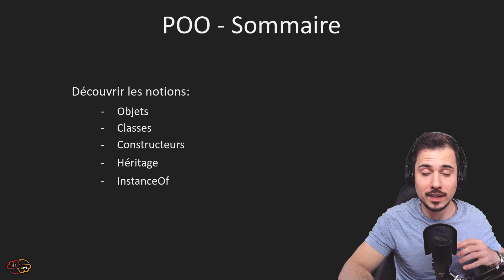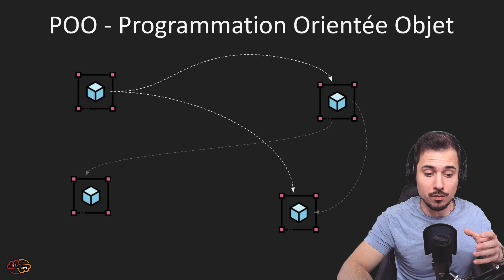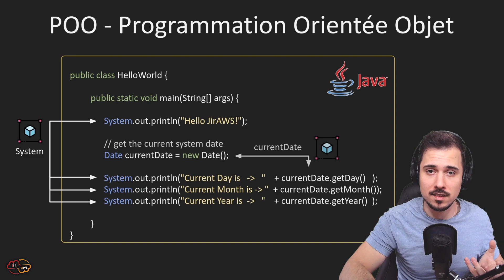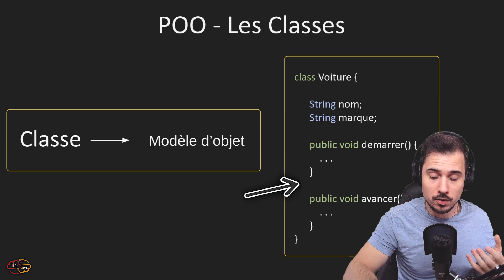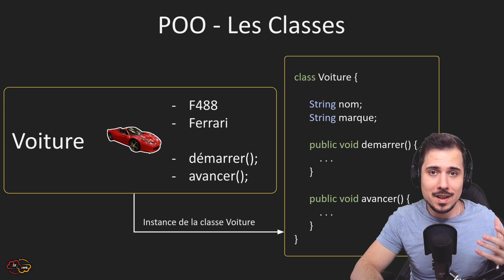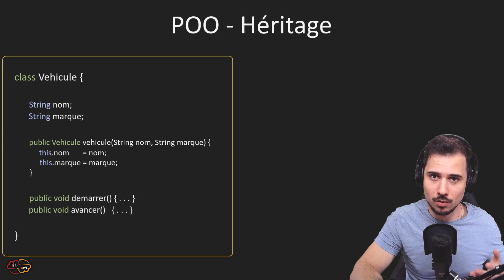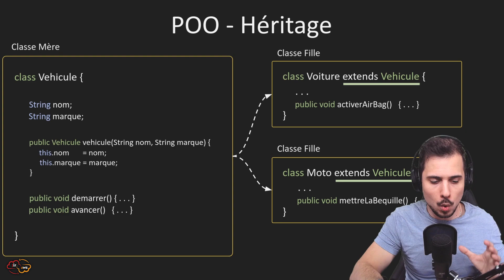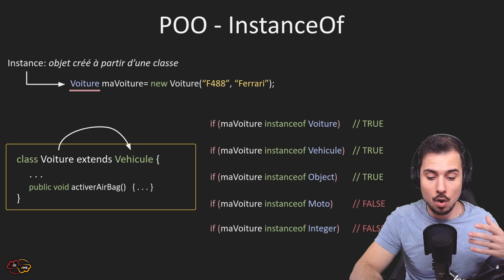Apprendre Java #1 Objet, Classe et Héritage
Épisode N°1 de la playlist Apprendre Java - On aborde les notions d'Objet (object), de Classe (class) et d'Héritage (extends) en Java.

C'est quoi un objet en Java ?
C'est quoi une classe en Java ?
Qu'est-ce que l'héritage en Java?

Nous plongeons dans le monde de la programmation orientée objet (POO, Object-Oriented Programming), un paradigme (paradigm) essentiel dans le développement de logiciels modernes. Découvrez comment les concepts d'Objet (Object) et de Classe (Class) forment la base de la POO, permettant aux développeurs de créer des structures de données modulaires et intuitives. Nous expliquons également l'Héritage (Inheritance), un mécanisme clé qui permet aux nouvelles classes de dériver des fonctionnalités des classes existantes, améliorant ainsi la réutilisabilité et la modularité du code.

Un autre point clé de cette vidéo est l'exploration de l'opérateur instanceof, un outil puissant pour vérifier le type d'un objet dans la hiérarchie des classes. De plus, nous abordons le rôle crucial du constructeur (constructor) dans l'initialisation des objets. Cette vidéo est un incontournable pour les programmeurs de tous niveaux intéressés par la maîtrise du paradigme de la programmation orientée objet, offrant une compréhension approfondie de ses principes et de son application pratique. Que vous soyez débutant ou expérimenté, cette exploration de la POO enrichira vos compétences en programmation et élargira votre compréhension des principes fondamentaux de la création de logiciels.

Se lancer dans la programmation est une étape compliquée, surtout dans les débuts.
Cette vidéo a donc pour but de vous apprendre facilement Java.
Dans les prochaines vidéos, nous aurons des formats similaires à celle-ci ainsi que des tutoriels pratiques sur Eclipse directement.

📖 Chapitres de la vidéo:
00:00 - Introduction
00:38 - Sommaire
01:10 - Le Paradigme de la POO
02:06 - Les Objets
03:09 - Les Classes
04:21 - Les Constructeurs
06:16 - Héritage
09:42 - InstanceOf
12:20 - Conclusion

👨‍🏫 Lien vers le Google Slide de la vidéo (certains ajouts sont réalisés au montage de la vidéo, le document fourni pourra sembler incomplet)